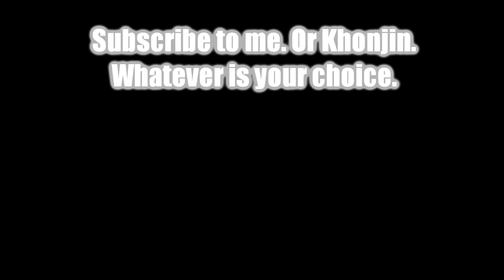[YTP] Khonjin in The House Ep. 1: Scoob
Khonjin gets cheese pizza.

(Sources: KH S1: 1, 2 KH S2: 11, 20)